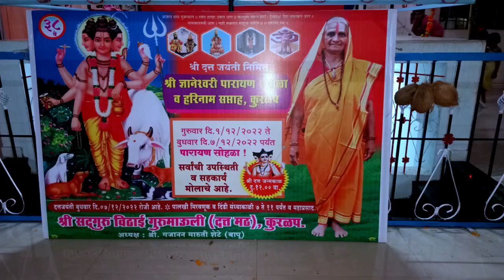Ektaribhajan 1388 माझे माहेर माहेर या संतांचा सौसांर . गायक - सुरेश पाटील करंजावडे एकविरंगुळा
Ektaribhajan 1388  माझे माहेर माहेर या संतांचा सौसांर . गायक - सुरेश पाटील करंजावडे

Namskar🙏